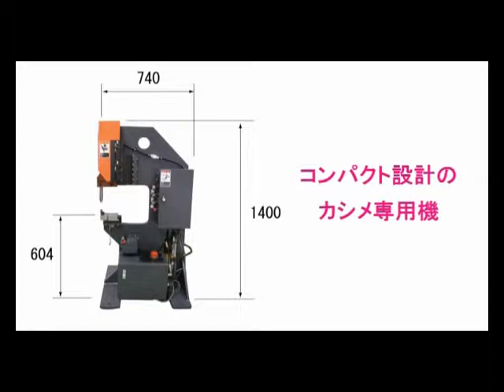FUJIKIKO FASTENER INSTALLATION PRESS